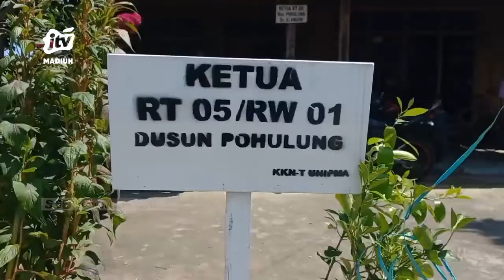KAB MADIUN -Kerap Memgamuk, Pria ODGJ Ditempatkan Dalam Jeruji Besi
sering mengamuk  dan memukuli orang tua hingga tetangga seorang pria odgj terpaksa harus di tempatkan dalam jeruji besi. petugas dinas sosial kabupaten madiun / mendatangi rumah penderita dan membawa nya ke panti rehabilitasi swasta.